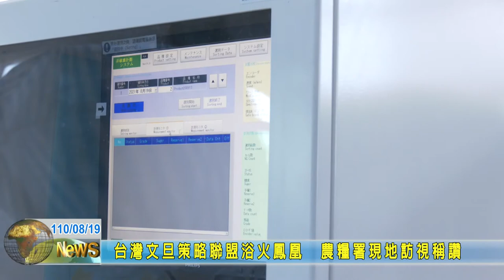20210819 02 台灣文旦策略聯盟浴火鳳凰 農糧署現地訪視稱讚